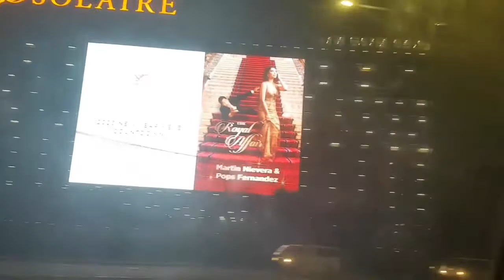My OHANA │ LATE NIGHT GALA│ LUNETA PARK │THROWBACK WALA PANG COVID | Super Atechuy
Hello mga chong-mga chang !!!
Throwback muna po tayo, dahil hindi kona marecover yung 1st account ko re-upload ko nalang dito yung mga video namin last 2019

keep safe and thank you

TWITTER & IG & FB: Superatechuy